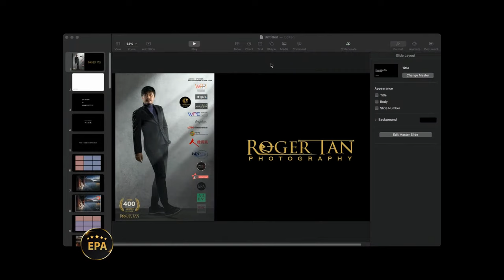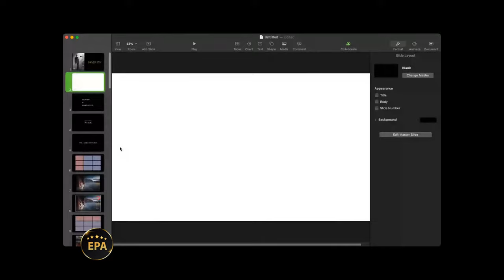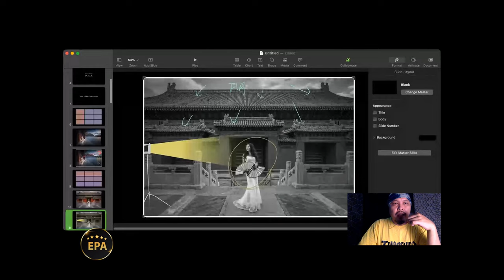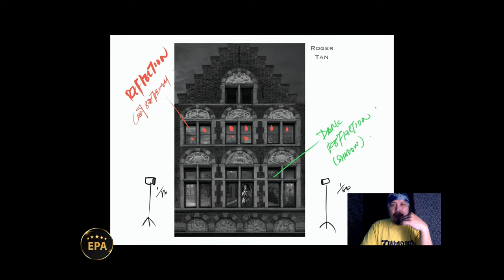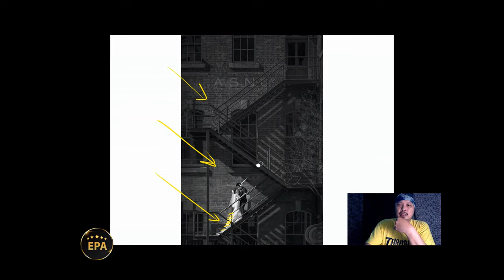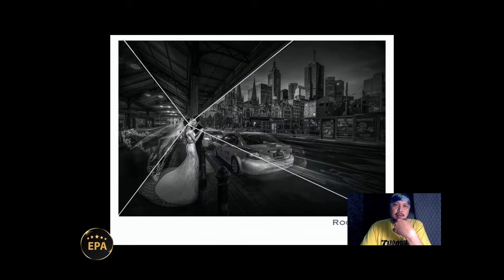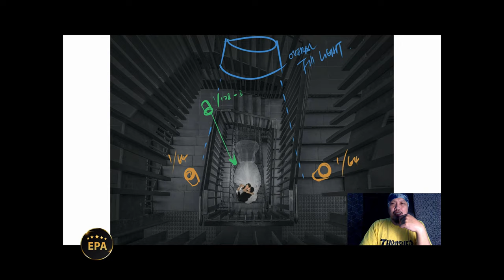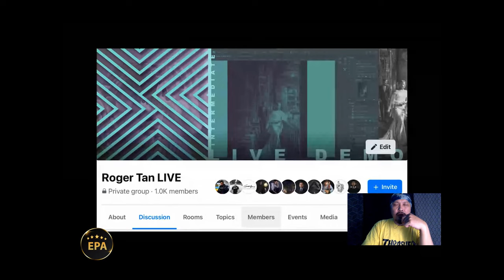Masterclass #004 Lighting and Composition - by Roger Tan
We are very happy to announce our masterclass with the master Roger Tan - Epa Expert.
Roger tan is one of the most awarded photographers in the world. His singular work mixing classic and modern art stands out. And he will share with us his composition and light techniques.